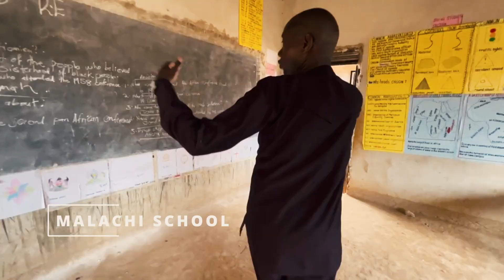The Malachi Project 2023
A visit to bring encouragement and love to the Malachi School in Mukono, Uganda.